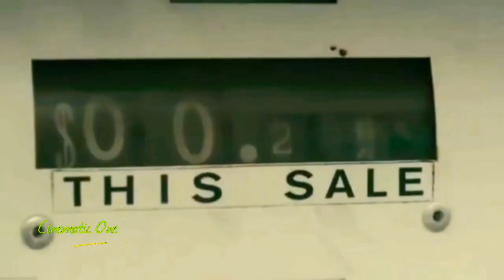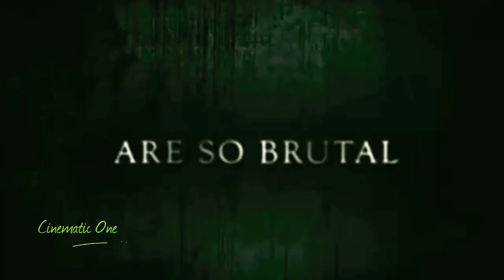TOP 3 EPIC FEMALE SURVIVAL MOVIES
Top 3 Epic Female Survival Movies List

‌The Shallows (2016) ‧
Horror/Thriller ‧

Nancy travels to a secluded beach following the death of her mother.

While surfing, she gets attacked by a great white shark, which leaves her stranded on a rock 200 yards from the shore.

(New York)

Featured song: Bird Set Free

Starring
Blake Lively

‌Everly (2014) ‧
‌Action/Thriller ‧

Fighting back after four years as a yakuza sex-slave, a woman (Salma Hayek) matches wits and weaponry with a legion of killers who are out to collect the bounty on the heads of her and her family.

Initial release: 26 February 2015 (Russia)

Director: Joe Lynch

Production company: Anonymous Content

Story by: Joe Lynch, Yale Hannon

Starring
Salma Hayek

‌I Spit on Your Grave (2010) ‧ Horror/Thriller ‧

Jennifer (Sarah Butler), a writer, rents an isolated cabin in the country so she can work on her latest novel.

The peace and quiet is soon shattered by a gang of local thugs who rape and torture her, then leave her for dead.

But she returns for vengeance, trapping the men one by one.

Jennifer inflicts pain on her attackers with a ferocity that surpasses her own ordeal.

Director: Steven R. Monroe

Film series: I Spit on Your Grave

Box office: 5.73 lakhs USD

Language: English

‌Starring

Sarah Butler
Jeff Branson
Daniel Franzese
Rodney Eastman
Chad Lindberg
Tracey Walter
Andrew Howard